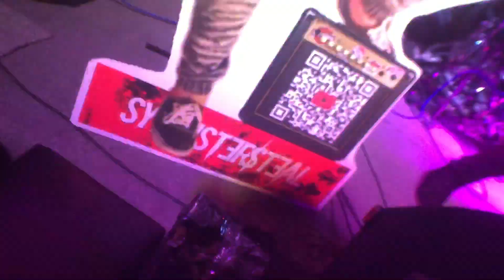Sylvester steal live at Rockpub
250 Rad King night